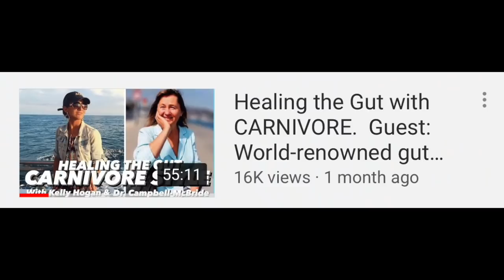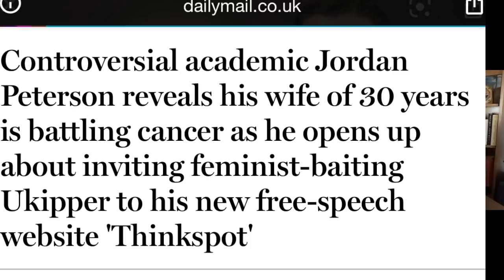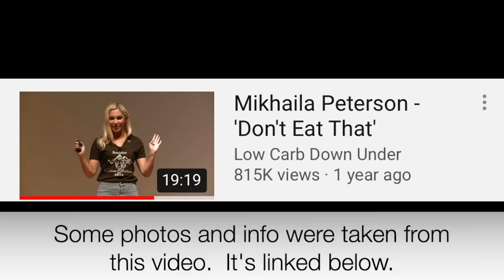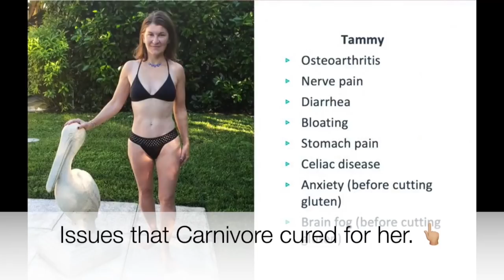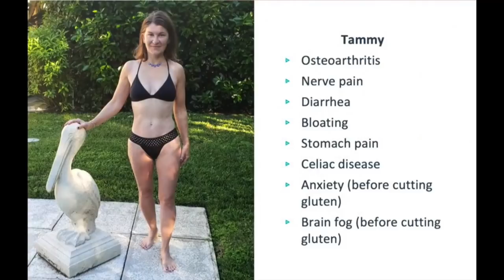An update on Mikhaila Peterson's family, reintroducing foods, cutting dairy, & healing arthritis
Two Carnivore women get REAL.

Judy Cho's book "Nutrition With Judy" on Amazon
Judy's YouTube Channel:   @Nutrition with Judy

TimeStamps:

:15.   - Intros
1:32  - Why does Mikhaila keep talking about Carnivore? (Her story)
7:00  - Mikhaila's mental struggles and former medications
13:00 - Why no dairy?
16:00 - Why no seasonings?
17:00 - Foods that Mikhaila has reintroduced
19:00 - The first time Kelly heard of Mikhaila
20:00 - Peterson Family Background
23:30 - Her "odd" family
26:20 - Are the Petersons all still Carnivore?
27:00 - Her mom's fight with cancer
30:00 - More about spices
33:00 - Why she didn't become a "regular carnivore"
35:00 - Mikhaila's thoughts on the Carnivore Community
38:00 - Why she isn't more involved in the Carnivore Community
40:00- Does Mikhaila think people are "getting it"?